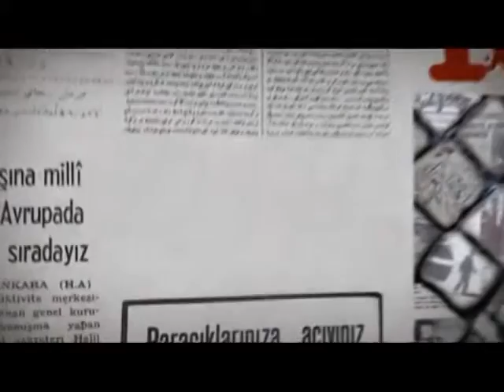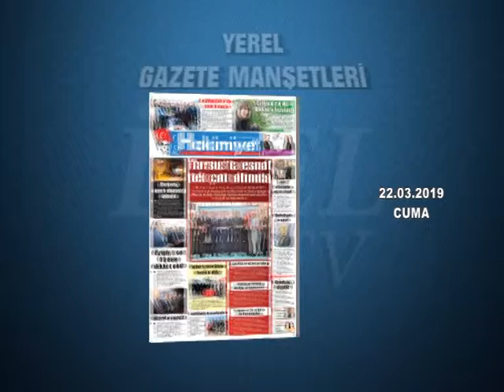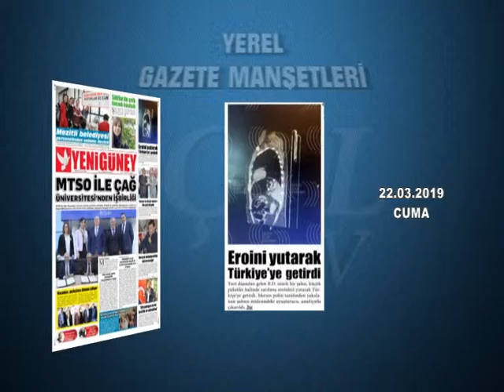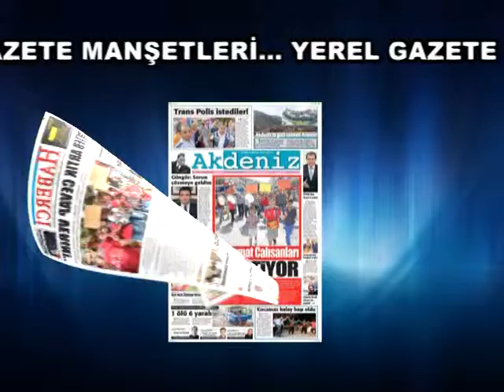GAZETE MANŞETLERİ 22.03.2019